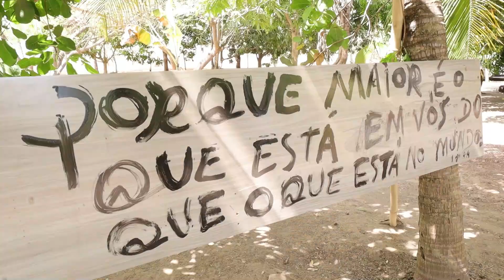Você conhece o "Projeto Renascer" em Presidente Dutra-MA?